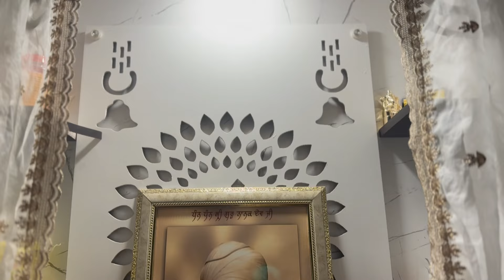DIWALI AA GAYEE OYEEE ❤️😍 HAPPY CHOTI DIWALI 🪔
Diwali Festival Punjab Family Blessed ThankYouRabbJiForEverything 🙏🙏